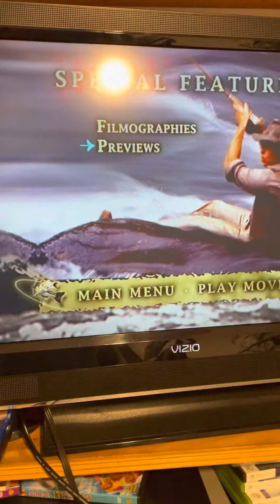A River Runs Through It DVD Menu Walkthrough